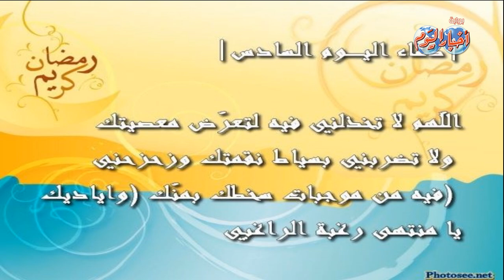دعاء اليوم السادس من رمضان .. اللهم تقبل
مدير التحرير
محمد جلال